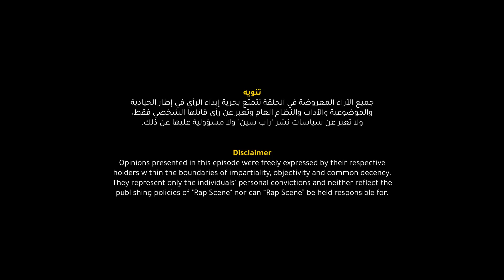بريك داون | مروان موسى - كل شي مزيان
↓ تابعوا يوسات ↓
NileSat, Frequency 11096, Symbol Rate 27500, H